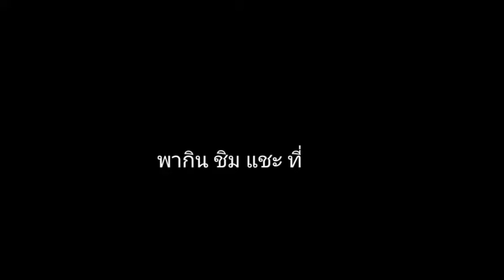ร้อยเอ็ดเจ็ดย่านน้ำ นักเดินทาง ร้อยเอ็ดเจ็ดย่านน้ำ พาเที่ยวคาเฟ่ The Aileen Cafe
คาเฟ่ปทุมธานี